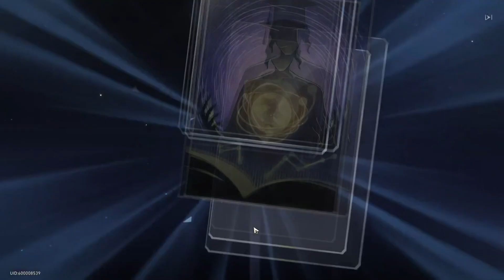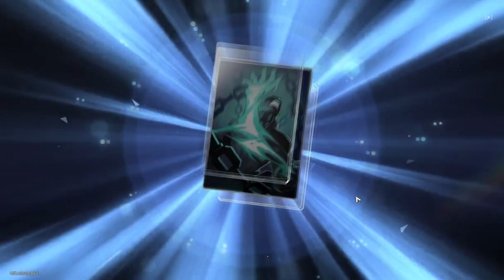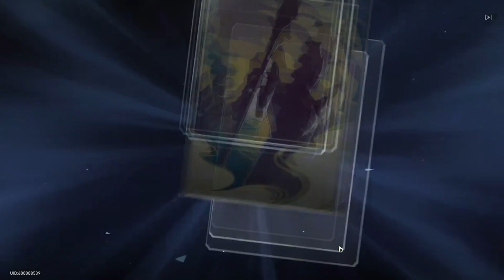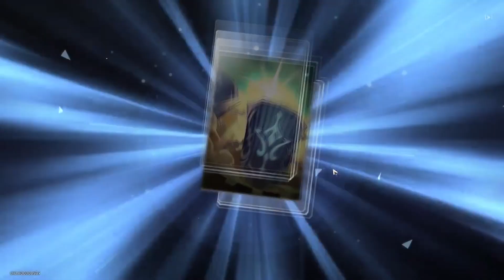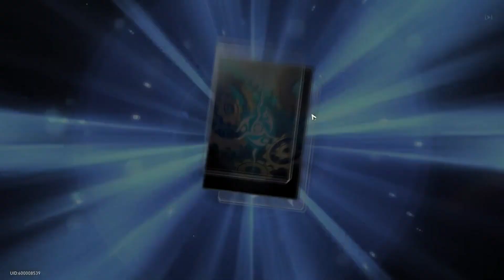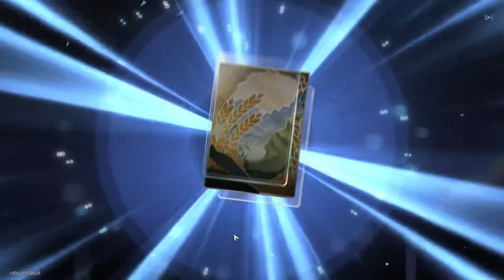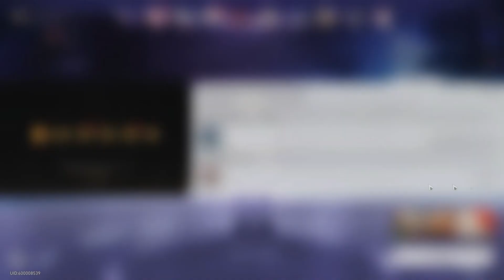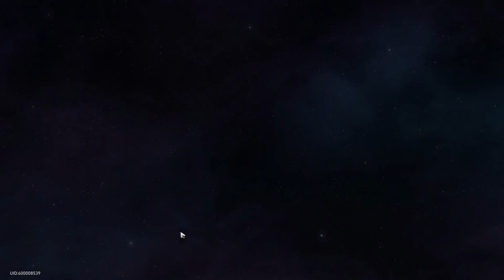Honkai Star Rail Episode 54 Fu Xuan & Lynx Banner